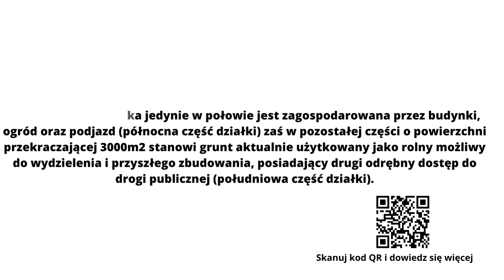Ćmielów ul Tęczowa